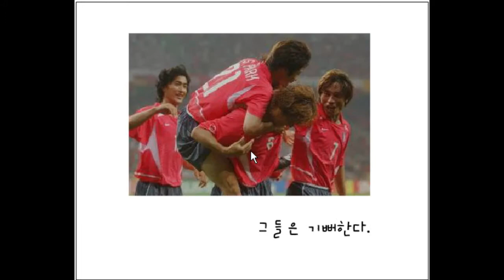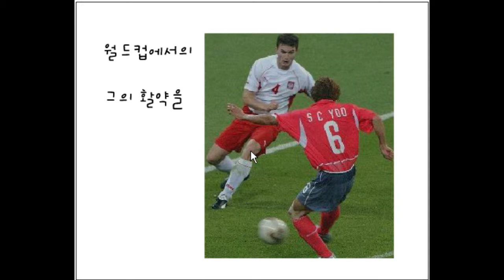[Flash game] Homerun King Sang-chul. Yoo, save Hiddink / 홈런왕 유상철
Homerun King Sang-chul. Yoo is flash game made by Raccoon R realesed in 2002 my first play of this game was 2004

anyway 2002 world cup was most legendary world cup of south korean sports history (whether you hate or not) i remever everyone go out side of apartment and screamed loud at bigass projector screen

i upload this in world cup season, so it's right timing to upload this game record, and Korea and German has soccer match in upload date

someone maybe curious about this

Q1. why bush is boss of this game and starring as a villan?
at that time there's bad image about america and Apolo Ohno in korea

Q2. why soccerplayer's nick name is homerun king?
this is reference written in korean so read it if you interested in